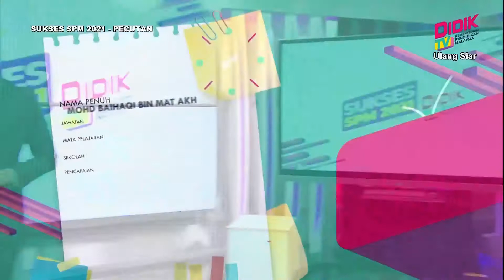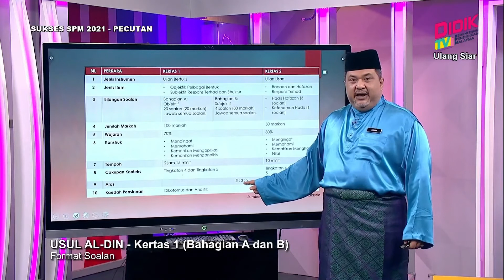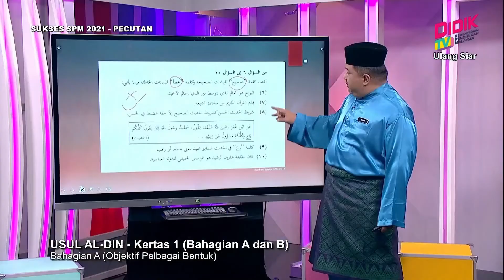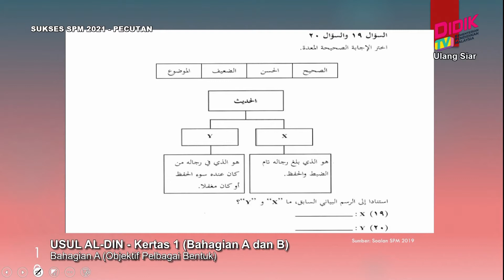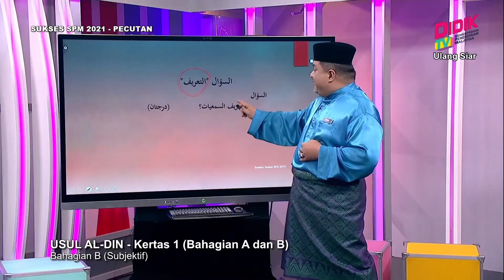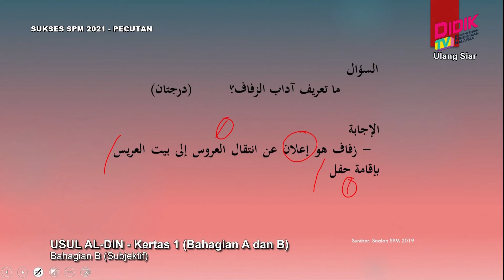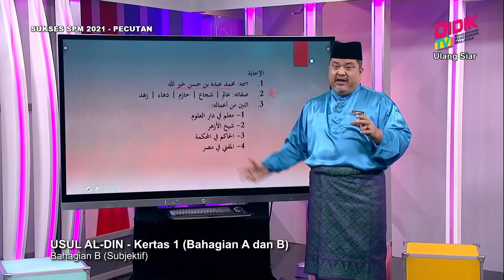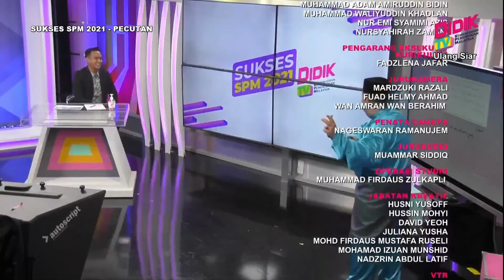Sukses SPM (2021) | Usul Al-Din - Kertas 1 (Bahagian A Dan B) [R]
Sukses SPM 2021 membincangkan teknik-teknik yang boleh diguna pakai dalam menjawab soalan Usul Al-Din - Kertas 1 (Bahagian A Dan B) [R]

Guru: Mohd Baihaqi Bin Mat Akhir